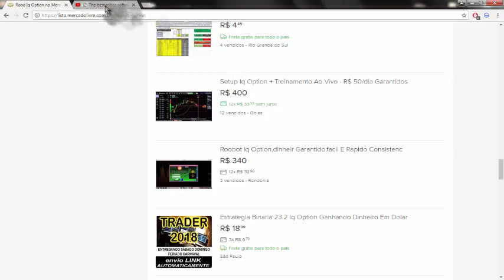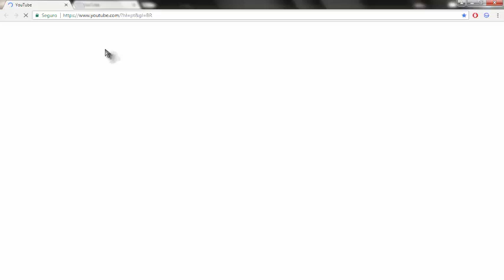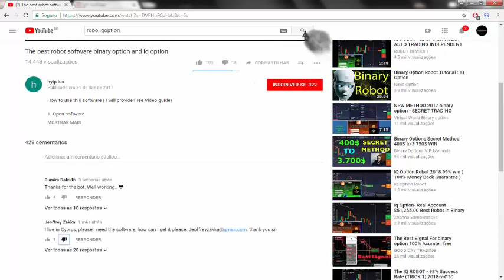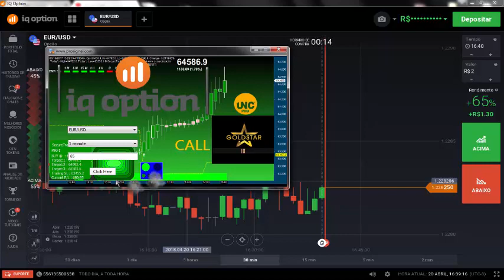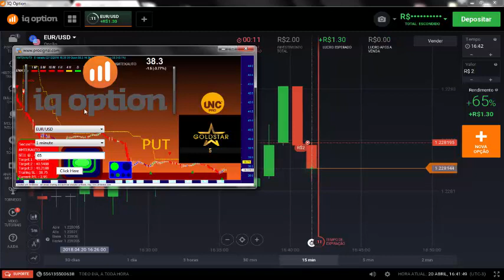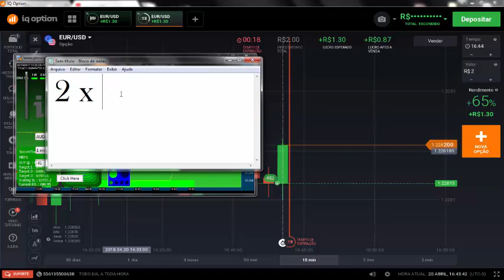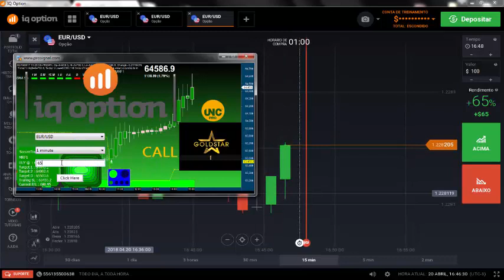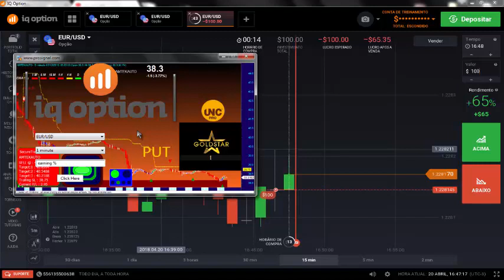OPÇÕES BINÁRIAS - DESMASCARANDO VIGARISTAS - PARTE 2- BOT DE SINAIS???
Caros colegas..
Antes de fazer esse vídeo o programa foi previamente testado, funciona até mesmo sem internet. Se mostrou aleatório em diversos sinais.
Segue abaixo o programa GRATUITO via dropbox!
Não precisa fazer cadastro no dropbox. O link está atualizado. Tem como baixar. Não mandarei por outro meio.

BOA SORTE!!

APRENDA UMA DAS MELHORES ESTRATÉGIAS PARA BINÁRIAS, QUE USO A MAIS DE
2 ANOS:

Whats 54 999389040 Cristiano Santoss.